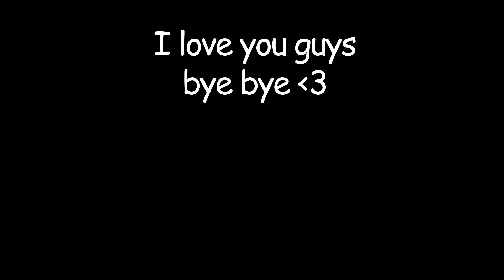chicken + nether portal = ???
chicken plus nether portal = ???